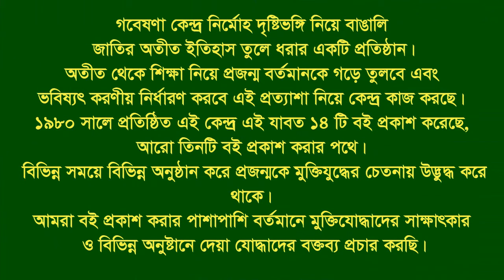Interview of Nurjahan ।। Fatikchhari ।। CTG City ।। Heroic woman